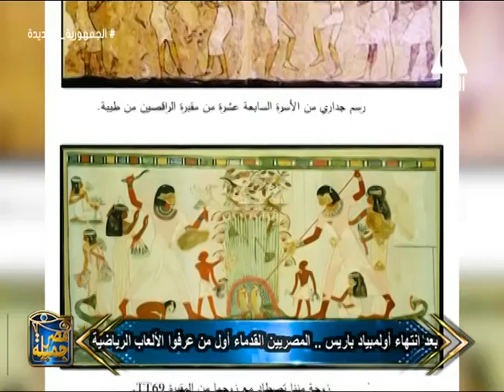دكتور محمود حامد الحصري 🤽‍♀️🥇 من خلال المناظر المصريين القدماء أول من مارسو الألعاب الرياضية | FHD